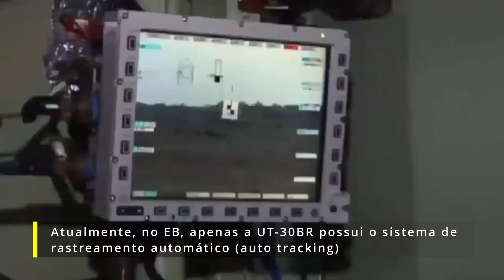A Nova Torre Brasileira Remax 4: A Evolução do que Já Era Excelente, diferenças entre a Remax 3 e 4